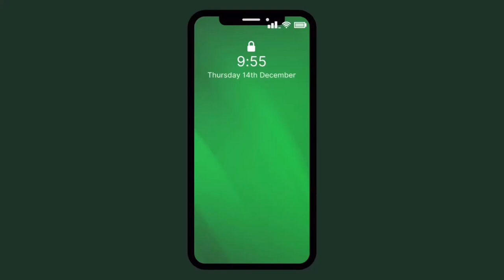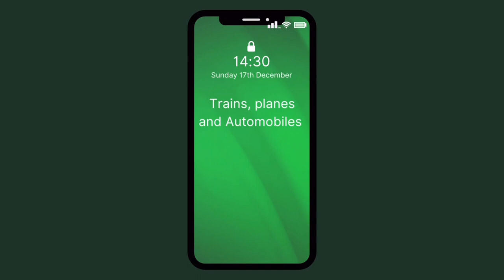Solo Travelling to Ireland - Enniscrone / Ballina / Tubbercurry - December 2023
Short little vlog of my few days visiting family in Ireland.

Going to Ballina, Enniscrone Beach and Tubbercurry

Shot on iPhone 14 Plus and edited using Splice